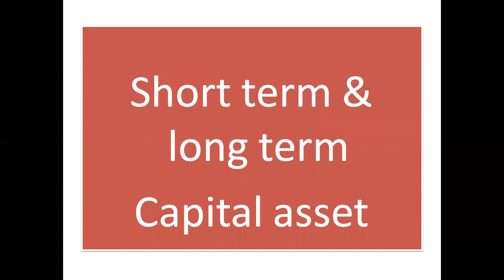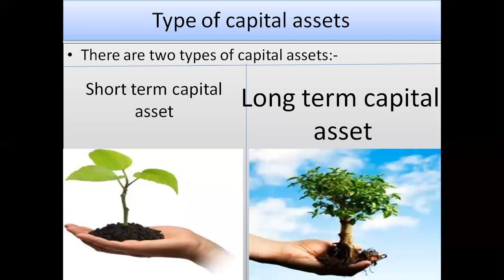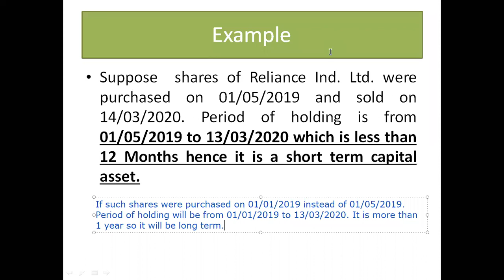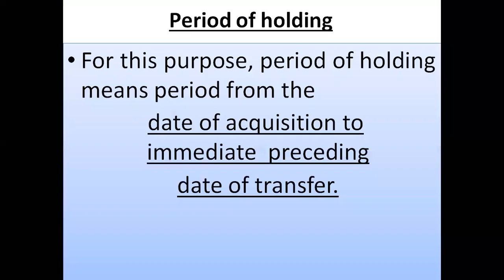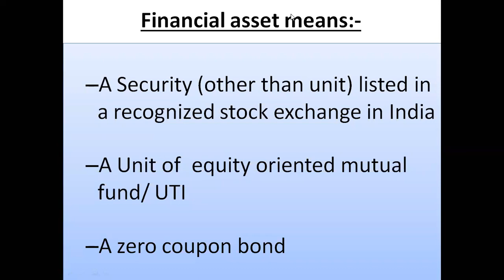capital gain 4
Meaning of short term and long term capital asset.